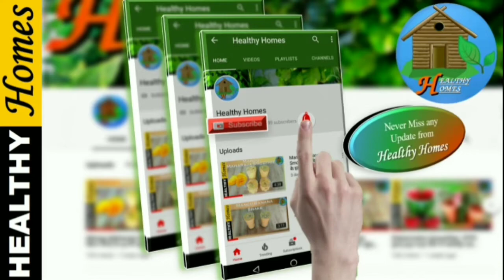पनीर दो प्याजा तो आपने कई बार बनाया होगा पर एक बार इस तरह से बना के देखिए मज़ा ही आ जाएगा सभी को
healthy homes

foodi

nisha madhulika

how to make nasta

healthy nasta kaiase banaen

cooking shooking in hindi

indian cooking channel

fast food

healthy food

food food channel chefs

veg recipes

cooking recipes

indian recipes

breakfast recipes

easy recipes

baking recipes

youtube vlogger

प्रोटीन सलाद
349/500

CANCEL

SAVE